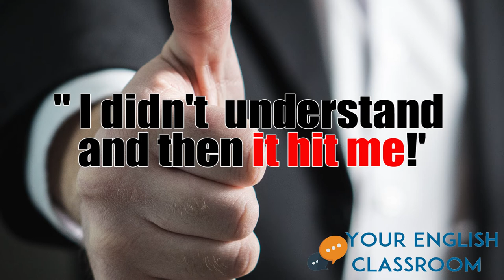Hitting The Sack?? English Idioms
In this easy English lesson you will learn new English idioms related to the verb "Hitting". You will know exactly when and how to use these idioms and how to use them in their correct place. As normal we provide great examples to help you along the way.